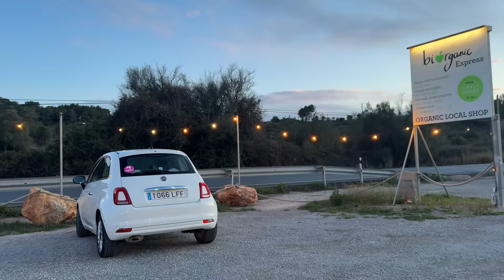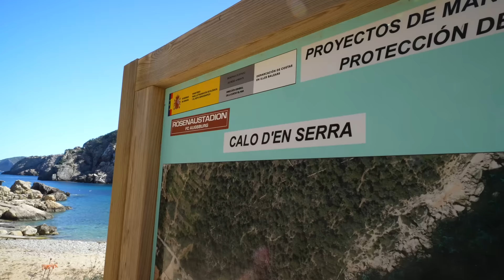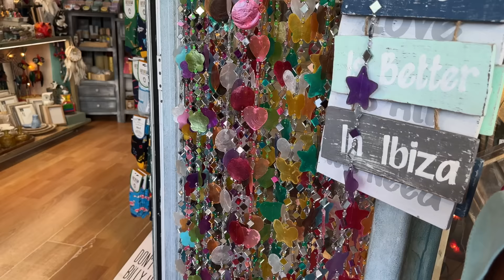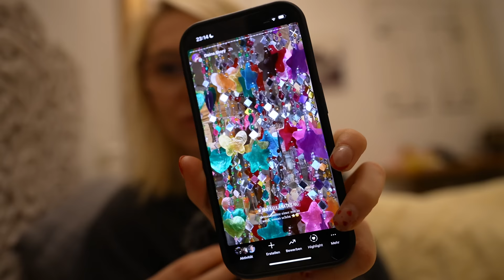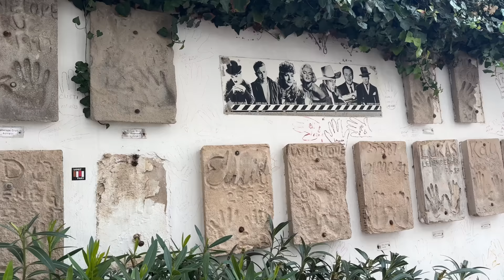Urlaub im Paradies auf Ibiza *soft spoken ASMR vlog* 🌴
Seid ihr bereit für sonnengeküsste Strände und die sanften Klänge des Meeres, alles eingefangen in einem ASMR-Vlog direkt aus Ibiza? 🌞🌊 Ich nehme euch mit auf eine Reise voller erster Eindrücke von dieser magischen Insel. Von spannenden Flugabenteuern mit meinem Hund, über atemberaubende Ausblicke aus unserem Airbnb, bis hin zu den kleinen Abenteuern des Alltags – ich teile alles mit euch in sanftem Soft Spoken ASMR.

Lasst euch von dem Inselzauber verzaubern und genießt zusammen mit mir die Ruhe und den Frieden, den diese Insel zu bieten hat. Ihr werdet sehen, Ibiza hat mehr zu bieten, als man denkt. Ich habe mich mal wieder verliebt :') Bis zum nächsten Mal, eure Stardust🌛✨